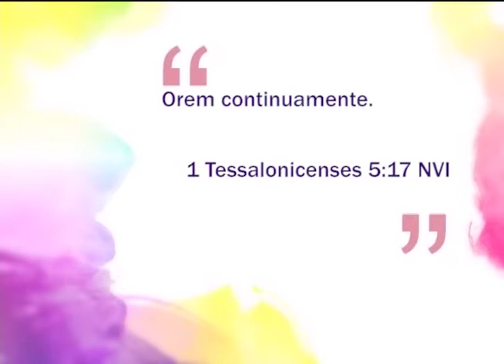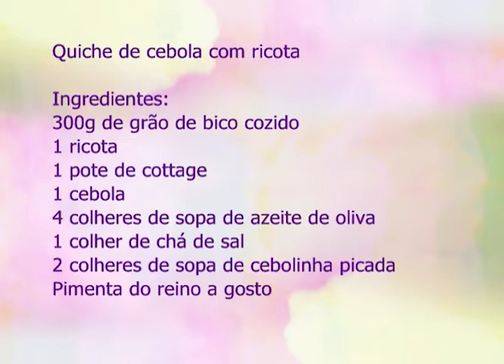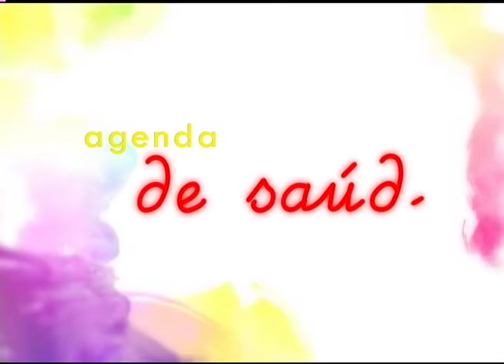Espaço Feminino - Como agir com a timidez?! - 06-09-2016